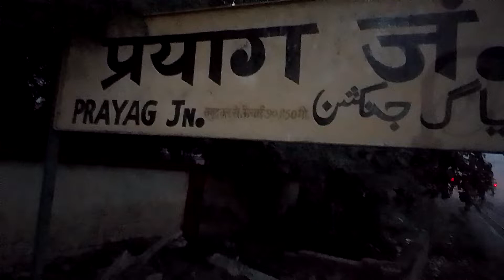PRAYAGRAJ SANGAM grace of baba19 sunrise7 NEW YEAR 2022 RAINING FOG DEW COLD COFEE #